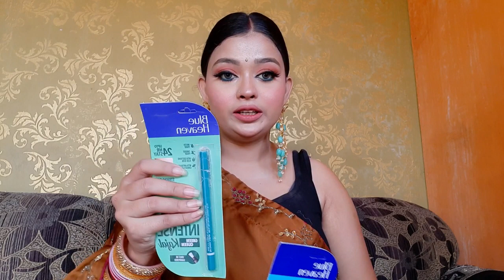Huge Amazon Beauty Haul / Under 350 Affordable Makeup Product 😱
hi Everyone welcome back to my channel so in this video I am going to share amazon makeup products review if you like my video please do subscribe like share and comment..

Layralash False eyelash applicator, eyelash extension tweezers for easy application and removal of magnetic eyelashes - Adjust and repair your eyelashes (Black)

2 Pcs Makeup Puff Triangle Powder Puff Soft Powder Sponge Foundation Powder Sponge Triangle Sponges with Strap (Multicolour) (TRAINGLE)

INCOLOR Scandaleyes Long Lasting Waterproof Gel Eye Liner with Smudger for Women | Llong Wearing Paraben-Free | High Intensity Pigments | Last for All Day Long Work Great with Eyebrow (Black)

if u want to see any type of makeup tutorials makeup reviwe of product you can tell me comment section..